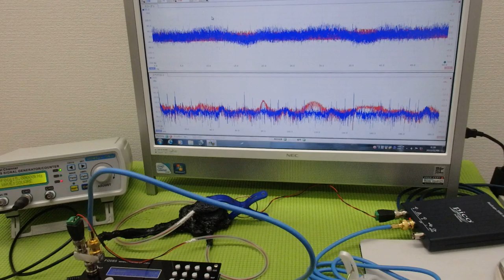メガヘルツの超音波発振制御プローブを利用した実験動画 ultrasonic-labo